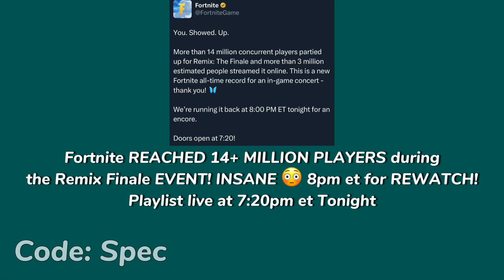OMFG WE WON!!!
Fortnite Chapter 6 AR & Gameplay!